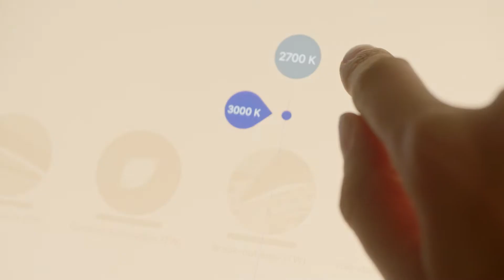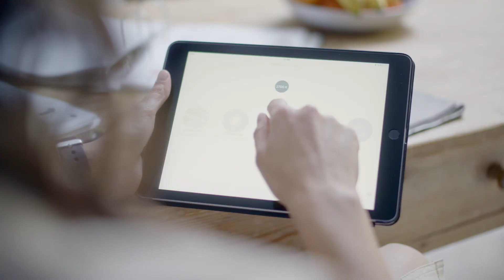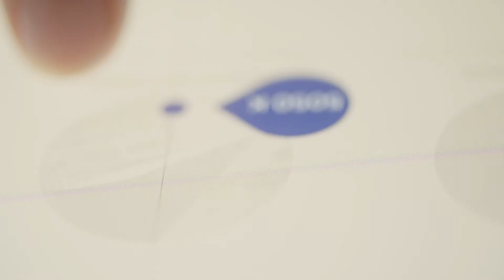Create livable spaces with Tunable White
Create livable spaces with Tridonic's Tunable White system. Choose your individual light according to your needs every minute of the day. The unique Tunable White technology enables you to change the light temperature and brightness within a range unlike any other light. It's easy to use and adaptable to almost any situation.